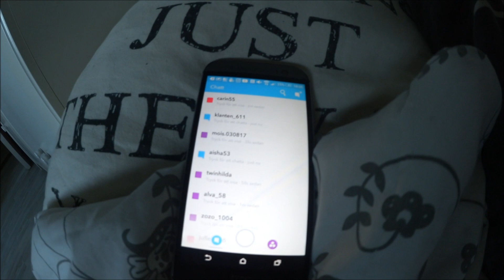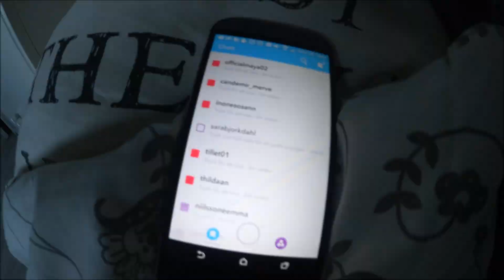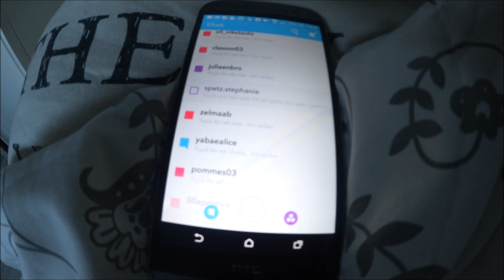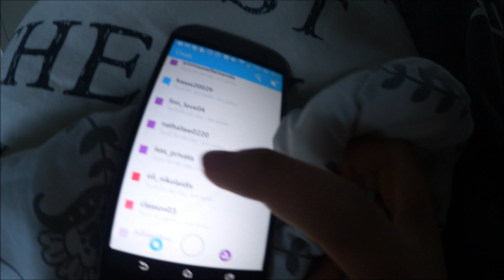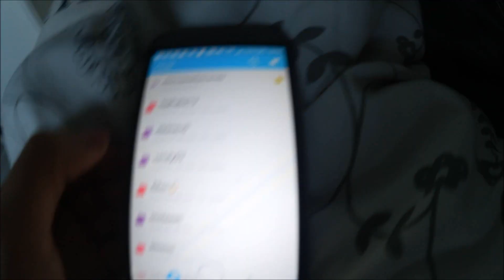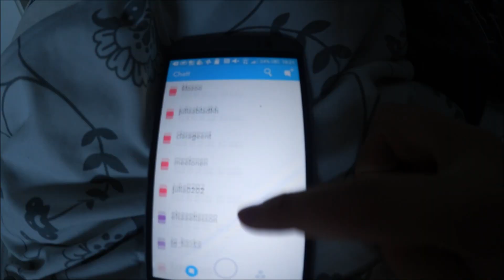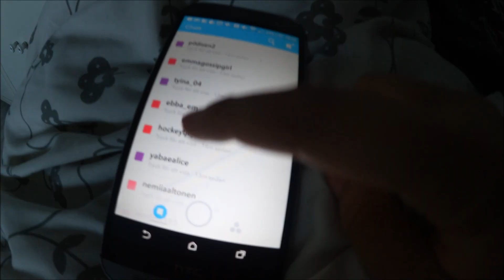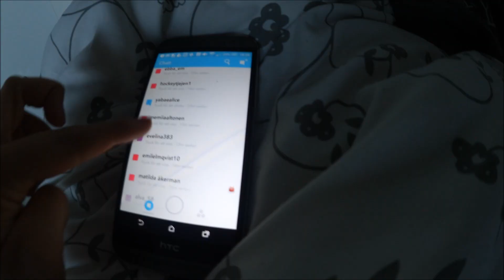MER MUSICAL.LY VIDEOS?! | SNAPCHAT Q&A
😏 STALKA GÄRNA MIG PÅ SOCIALA MEDIER 😏

YAY nu kommer jag använda detta intro i alla mina videos!!!

LOOVEU OCH TACK ÄNNU EN GÅNG FÖR 60K PRENUMERANTER! LOOVEU!!

NYA VIDEOS PÅ MÅNDAGAR, ONSDAGAR OCH FREDAGAR! kl.18.00

 ♡  Namn: Amanda Lundgren
 ♡  Ålder: 17 år (99:a)
 ♡  Bor: Stockholm

Sociala Medier:
♡ Periscope: amandapanda123
♡ Musical.ly: amandalundgren